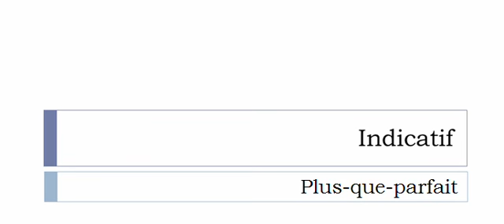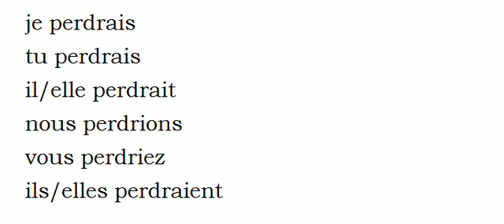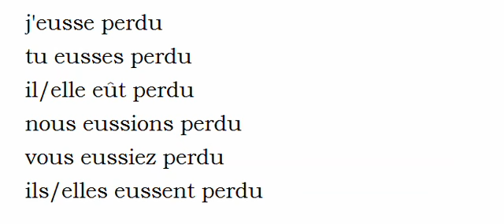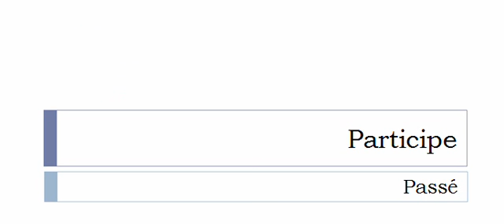Conjugate French verb # Perdre = losing